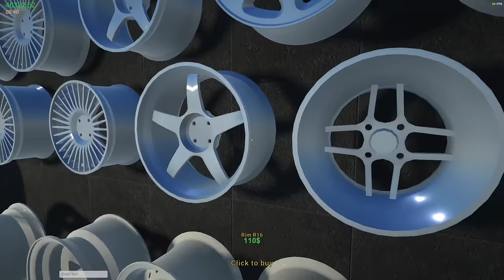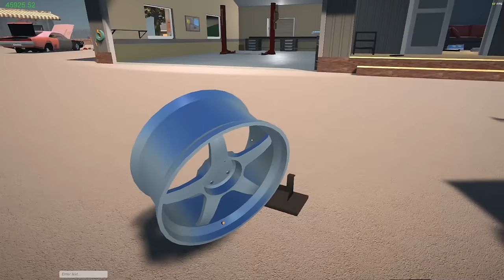JUNKYARD BUILDOFF COMPETITION! PART 1 - MY GARAGE (MULTIPLAYER)